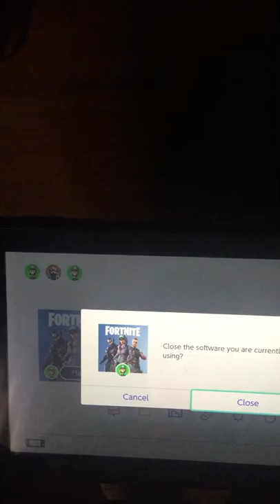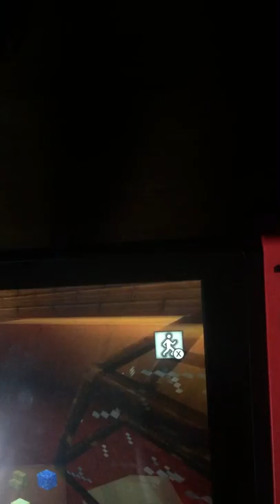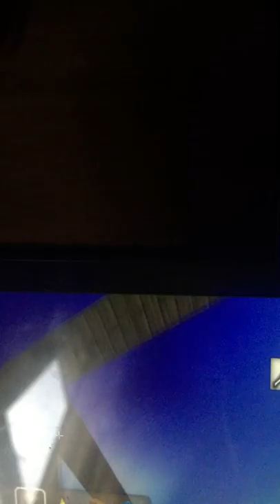Gaming time is back with toopa troops !!!!!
Sorry guys if I wasn’t gaming I had to do plushy vids but now I’m doing a Little bit of everything but yeah tell me which plushy you want for them to play a game and I’ll pick them and don’t play that game again sorry for doing plushy videos I would do everything even when you and I hope you guys enjoyed the video